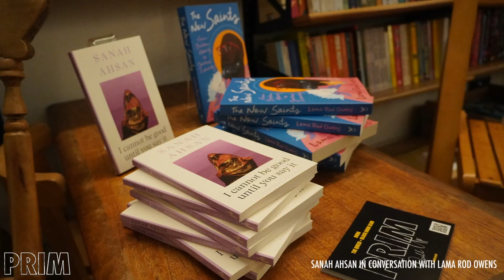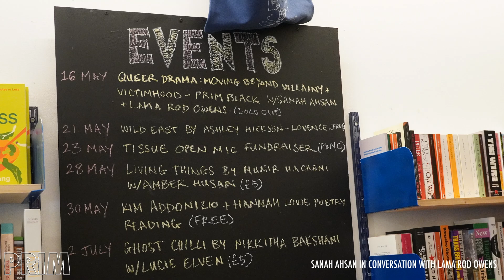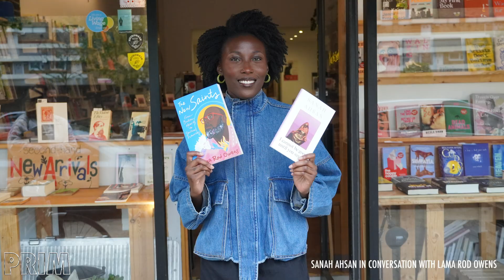Sanah Ahsan & Lama Rod Owens on Queer Drama: Moving Beyond Villainy and Victimhood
Celebrating the release of their books, poet and liberation psychologist Sanah Ahsan is in-conversation with Black Buddhist Southern Queen and author, Lama Rod Owens.

These writers' different practices of Islam and Buddhism will infuse a deliciously queer and spiritual conversation. Drawing on the themes of Sanah's debut poetry book "I cannot be good until you say it" and Lama Rod's "The New Saints: From Broken Hearts to Spiritual Warriors" they ask: who gets to be good in a society built upon hierarchy? Ideas of 'good' and 'bad' often feed polarisation in queer communities, creating cultures of drama, disposability, villains and victims.

The conversation explores how we might practice more sacred ways of being in relationship with each other, relinquishing the tyrannies of goodness, to allow for a messier and more liberated sainthood.